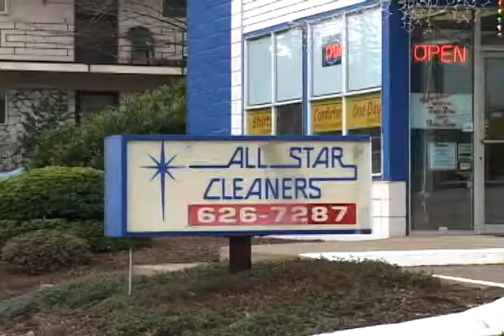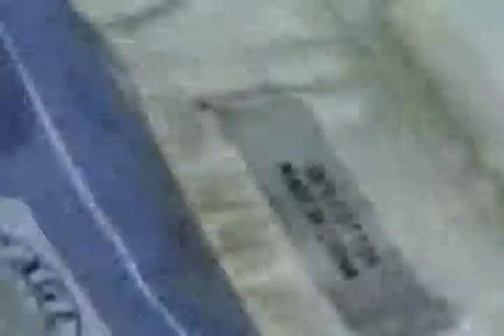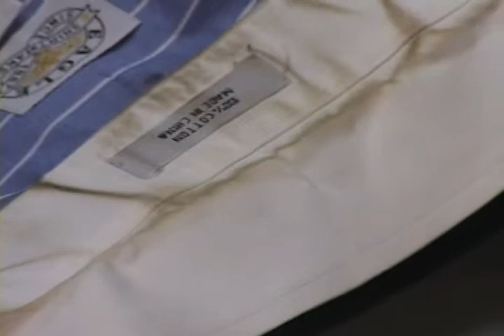Cita Con Nelly - All Star Cleaners.mpg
Cita Con Nelly is a 30 minute weekly Spanish Language TV Variety Show on Univision in Oregon and Washington.  This Segment, called, "Un Negocio Nuestro" features All Star Cleaners in Beaverton, Oregon - a family-owned/family-run business.